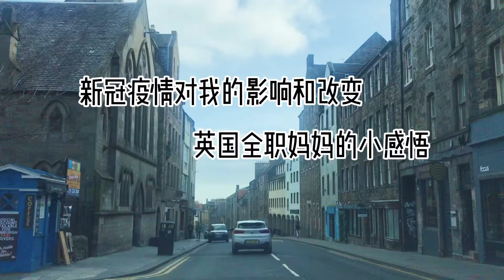新冠疫情发生后对你有什么改变和影响吗？ 分享一个被迫失业，升级为全职妈妈的心声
新冠疫情发生后相信对很多人的生活都产生了或多或少的影响，我想分享一下自己从全职女性到被迫失业成为全职妈妈的心路历程。
选择极简主义
找一个自己喜欢的爱好
生活自律起来